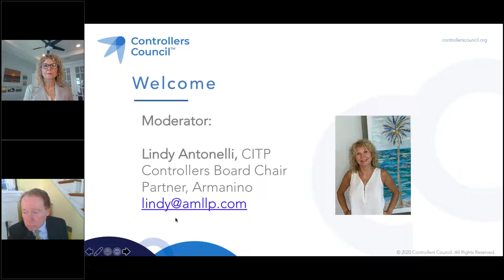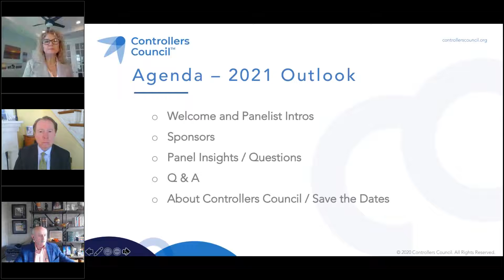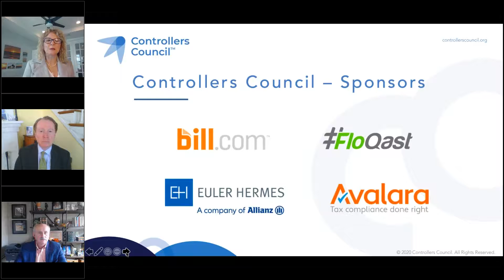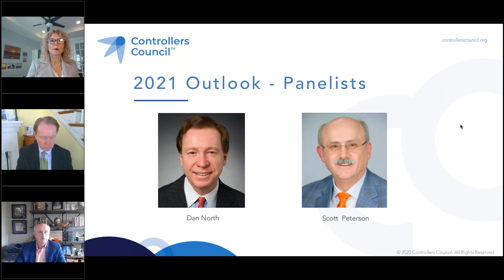2021 Outlook – Webcast Panel Discussion (PREVIEW)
After an unprecedented 2020, what does 2021 hold for Controllers, CFOs, and corporate finance executives? With vaccines delivering hope, and a new administration taking over, what will the business and economic look like in 2021? To address all these uncertainties a world-class economist, along with a tax and regulation expert will share perspectives and answer audience questions.